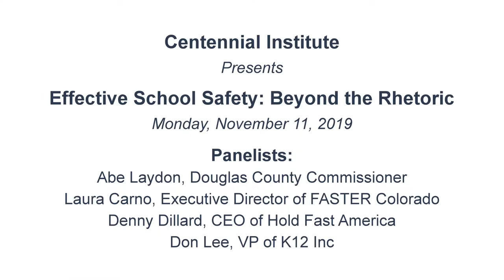Effective School Safety: Beyond the Rhetoric - Abe Laydon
Effective School Safety: Beyond the Rhetoric

Recent school shootings like STEM, Virginia Tech, Parkland, and Sandy Hook demand security improvements to protect our children.

Join experts from multiple fields to go beyond the rhetoric in implementing security improvements. Learn what schools and communities can do today to protect their children.

Panelists:
Abe Laydon, Douglas County Commissioner

Laura Carno, Executive Director of FASTER Colorado, an organization that trains armed school staffers

Denny Dillard, Former Law Enforcement Officer and Chief Executive Officer of Hold Fast America

Don Lee, Former Colorado Legislator, VP of K12 Inc, and Board Chairman for Hold Fast America